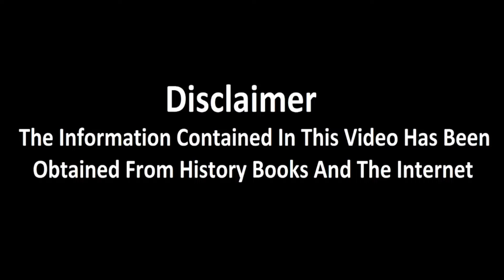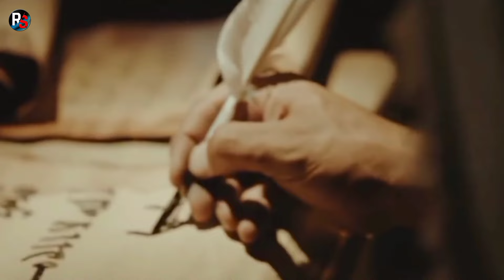Hazrat Ali Ka Waqia | Imam Ali as Wiladat Se Shahadat Tak | Full History | Raja Sarfaraz Tv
Is video mein, hum Hazrat Ali (A.S.) ki mukammal zindagi ka tajziya karenge. Yeh documentary video 26 minutes ki hai aur Hazrat Ali (A.S.) ke tareekhi kirdar, unki bravery, aur unki teachings ko detail se explain karti hai. Is video ko dekh kar aap Hazrat Ali (A.S.) ke baray mein gehri aur comprehensive understanding hasil kar sakte hain.